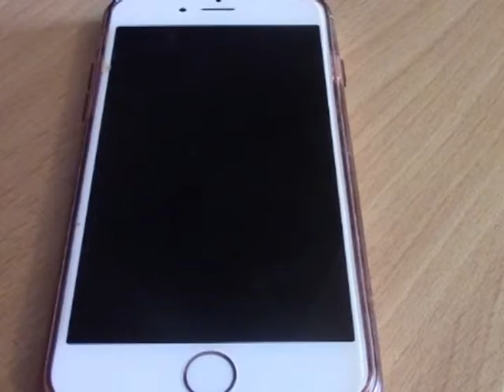CLOKE, Emma 3085